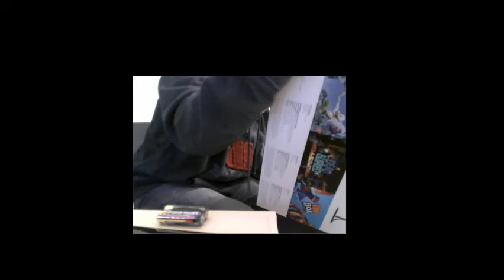Oculus Rift unboxing